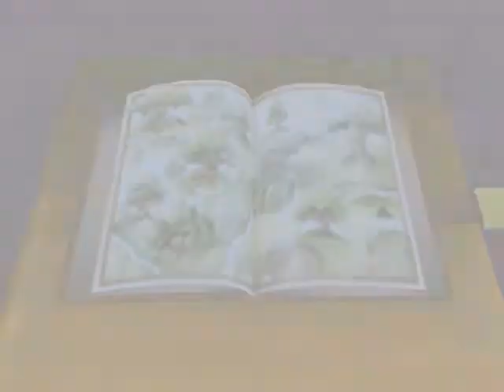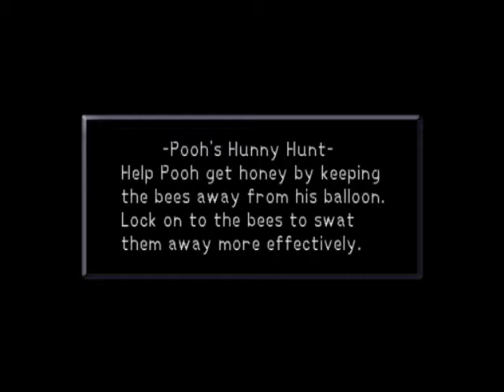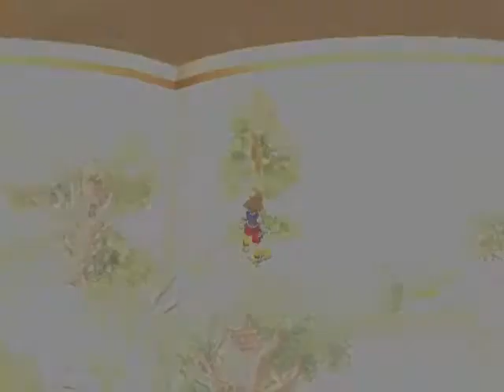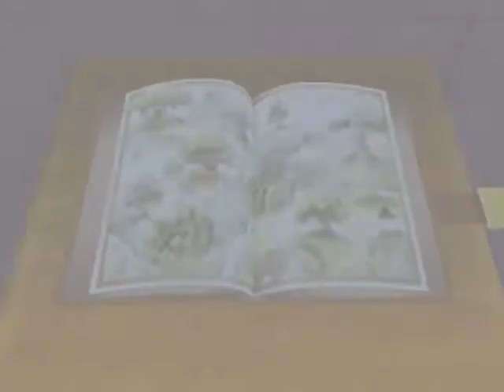Let's Play Kingdom Hearts #33-Keeping an Oath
After escaping Hollow Bastion, the crew decides to go back knowing full well that Ansem needs to be stopped, but more on where to find him is a better question.